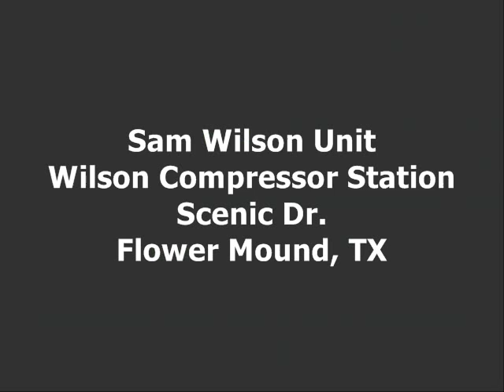Premier Natural Resources Sam Wilson Natural Gas Compressor Station in Flower Mound, TX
This video was taken on 1/15/15 in Flower Mound, Texas.

The video was taken with a FLIR GF 320 IR camera
FLIR GF320 can scan large areas rapidly and pinpoint leaks in real time.

FLIR GasFindIR Camera

• 1-Pentene - 5.6g/hr
• Benzene - 3.5g/hr
• Butane -0.4g/hr
• Ethane - 0.6g/hr
• Ethanol - 0.7g/hr
• Ethylbenzene - 1.5g/hr
• Ethylene - 4.4g/hr
• Heptane - 1.8g/hr
• Hexane - 1.7g/hr
• Isoprene - 8.1g/hr
• MEK - 3.5g/hr
• Methane - 0.8g/hr
• Methanol - 3.8g/hr
• MIBK - 2.1g/hr
• Octane - 1.2g/hr
• Pentane - 3.0g/hr
• Propane - 0.4g/hr
• Propylene - 2.9g/hr
• SF6 (Sulfur Hexaflouride) - 0.026g/hr
• Toluene - 3.8g/hr
• Xylene - 1.9g/hr

The GF-Series cameras also detect:
• Ethylene (C2H4)